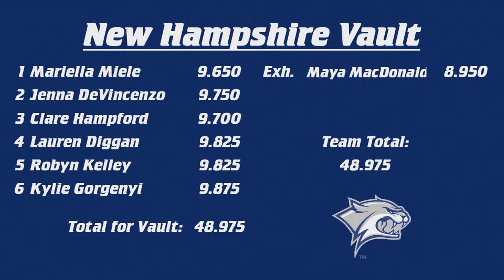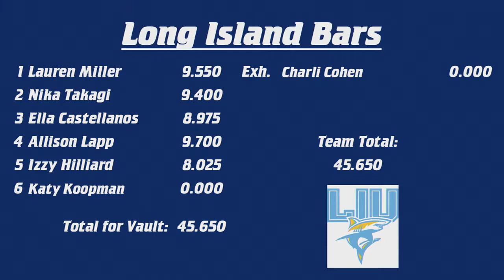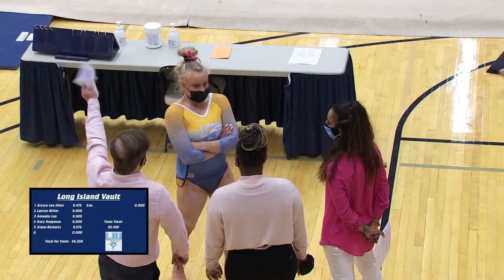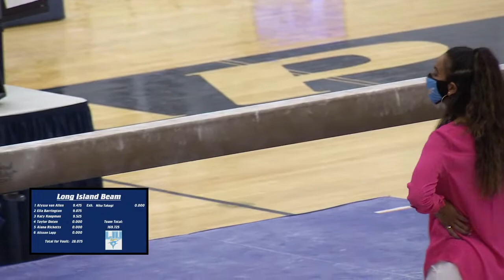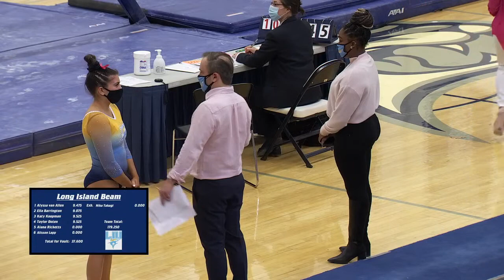UNH Women's Gymnastics vs. LIU